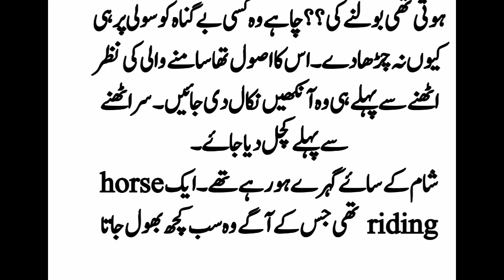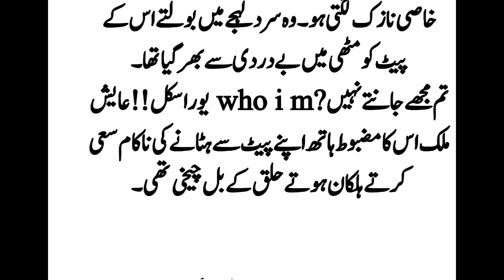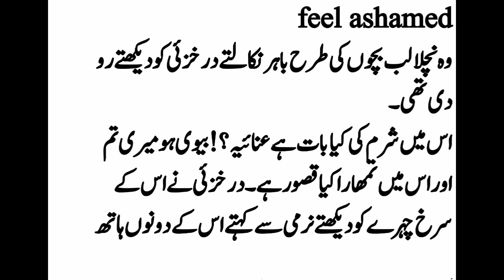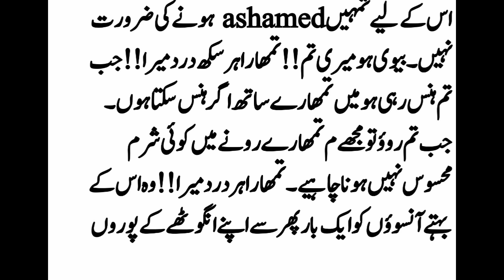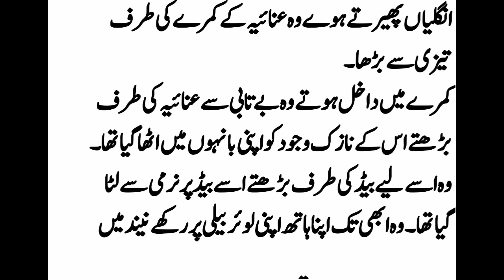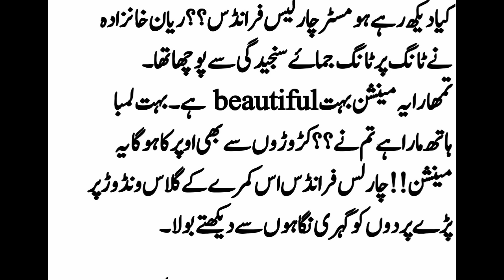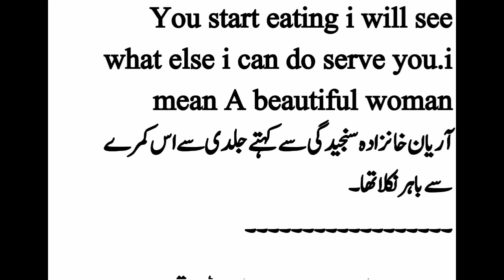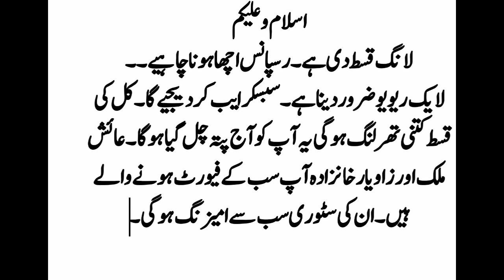Ramze ishq by Noor asif_episode_2